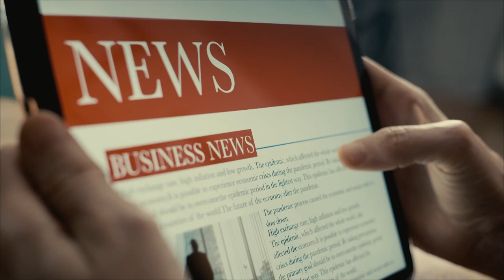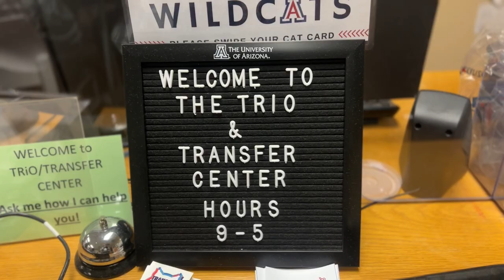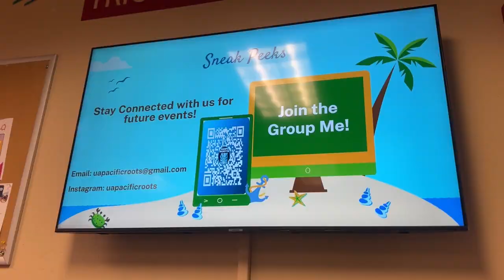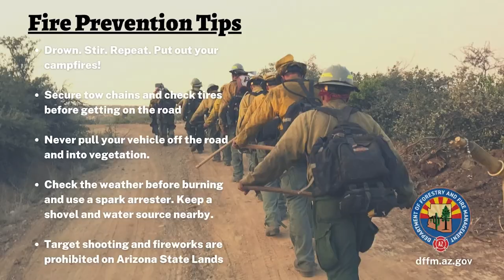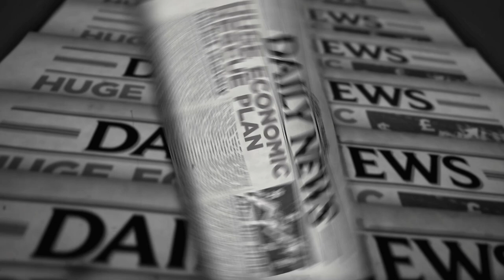Students produce first 307 News multimedia show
The spring JOUR 307: Principles of Multimedia class led by Prof. Rick Wiley utilized the School of Journalism's facilities to pilot a new short, pre-recorded broadcast news show using class video assignments.

Multimedia Specialist Jordan Chin guided students as they used the school's new Severson Family Broadcast Studio to produce the show.

The final show included three video "packages" taken from regularly-scheduled class video assignments, as well as a news update, sports segment and weather. Student McKenna Manzo developed the show graphics.